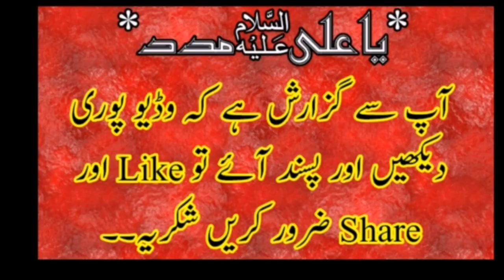Best Qasida 2019 Shan e Shahzada Qasim ibn Imam Hassan A.S By Zakir Ghulam Asghar Balouch